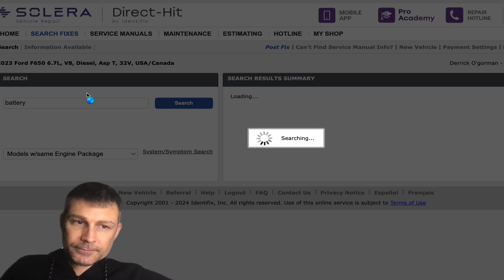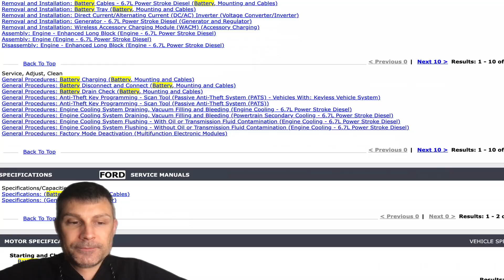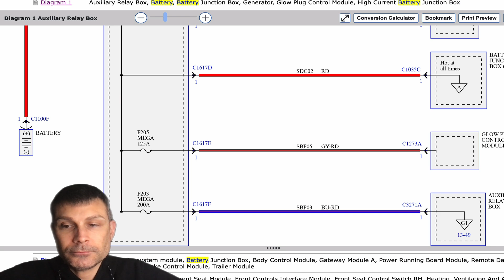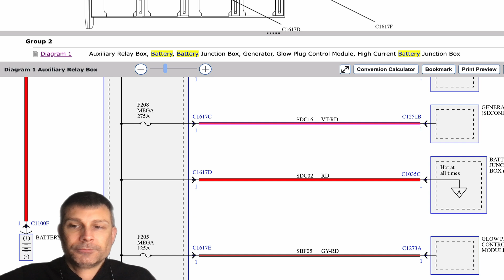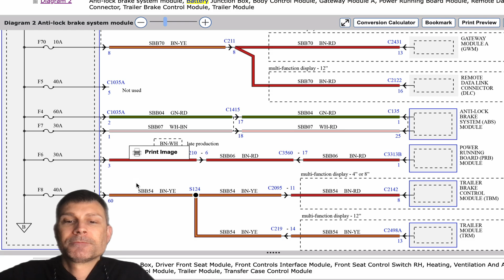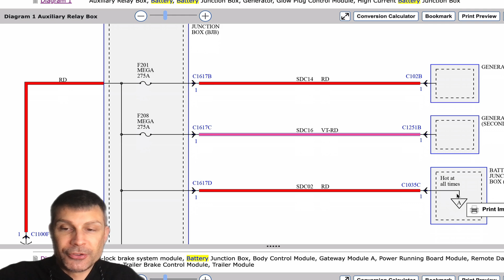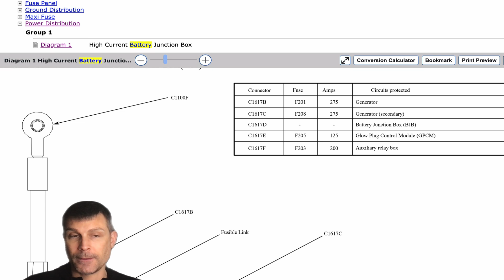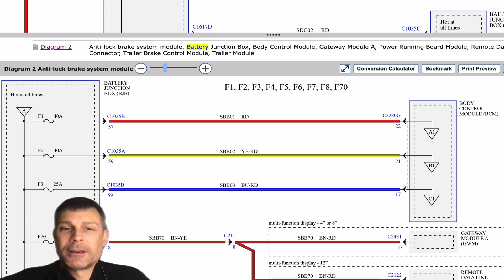2024 Ford F250 Key wont work and jumper cables don’t power up truck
✅ Step 6) Need a Mobile Mechanic?

My Top DIY tools ⬇️

✅ Basic code reader
✅ BlueDriver Pro
✅ Bi-directional scanner
✅ PowerProbe III
✅ Noid light set
✅ Thermal Imaging Camera
✅ Basic Socket set
✅ Basic Voltmeter
✅ Best Voltmeter (Fluke 87)
✅ Powerful battery booster
✅ Battery Tender and Maintainer
✅ Battery load tester and Charging system tester
✅ Dash Cam (every car should have one)
✅ Heavy Duty Automotive Booster Cables
✅ Tire Inflator Portable Air Compressor
✅ Hand Held Vacuum Pump Tester Gauge